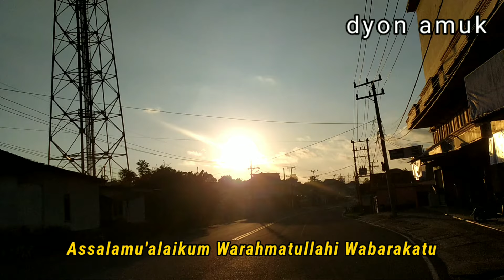PUSAT KOTA TOBOALI SEMAKIN MENARIK || JALAN JENDERAL SUDIRMAN KOTA TOBOALI - BANGKA SELATAN